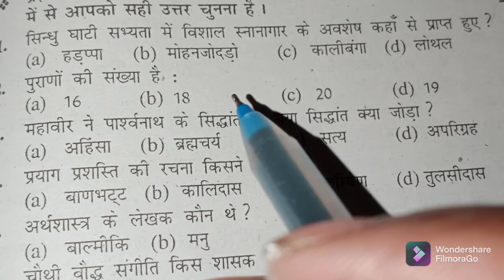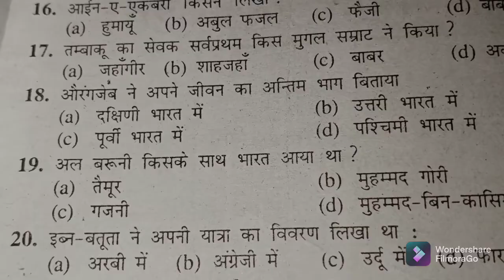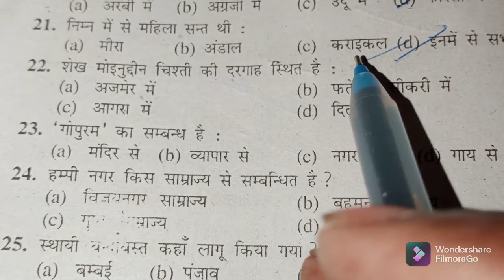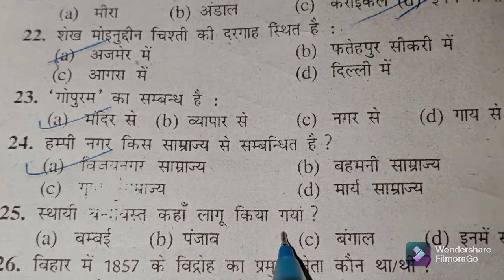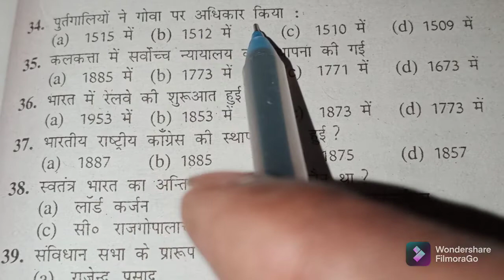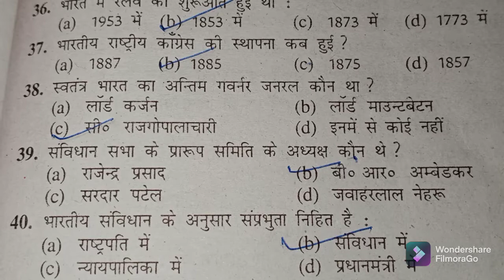Bihar Board||History Objective question||Arun Sir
12 Class#History||Objective Question And Answer||Bihar Board||History By Arun sir|| sahil education point||vvi objective question and answer||vvi objective question and answer Examination for bihar board 2022||bihar school examination board||

bihar board dwara jari model paper history examination for 2022. vvi objective question for history examination form 2022. Sahil education point. history by Arun sir

बिहार बोर्ड द्वारा जारी मॉडल पेपर इतिहास वस्तुनिष्ठ प्रश्न 2022 परीक्षा के लिए जो बहुत ही महत्वपूर्ण है विद्यार्थी इसे अवश्य पढ़ें

12 Class#History||Objective Question And Answer||Bihar Board||History By Arun sir|| sahil education point||vvi objective question and answer||vvi objective question and answer Examination for bihar board 2022||bihar school examination board||

History Links:-

Bihar board#class 12 history#objective question#part i#sahil education point

Bihar board#class 12#history part 1#vvi objective question and answer
class 12

#12 class history
history objective question
history vvi objective question
Bihar board

class 12#12 class#12 class history#history objective question#vvi objective question board Bihar#

History Links:-